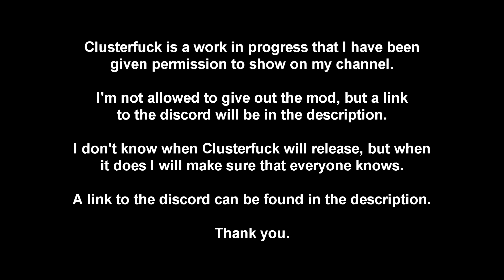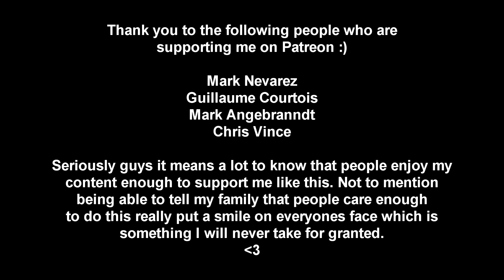Icon of Sin! | Bloodstain map 30+32 | Complex Doom/LCA/Clusterfuck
I think these were the first calm maps I've played in a very long time... I hope you guys enjoyed Bloodstain! The last few maps were absolute killer! TNT rage quit next and Super Mario Brothers to follow!

MODS/WADS HERE:
Complex Doom:

IF YOU WANT THE CLUSTERF*CK ADDON: I am not currently allowed to give out the Clusterfuck addon. I assume we will see an official release sometime in the future.

IF YOU'RE HAVING TROUBLE GETTING YOUR MODS WORKING:
A tutorial for how I get my mods working without using ZDL because ZDL never worked for me :)